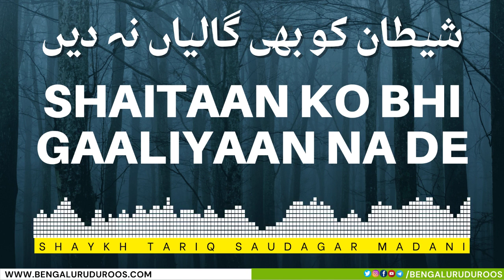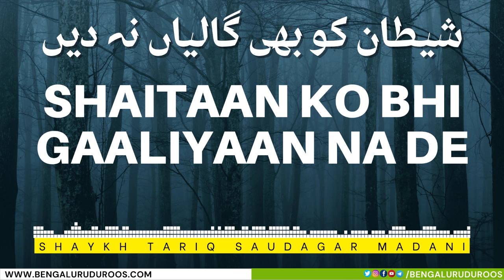Shaitan Ko Bhi Galiyan Na De | Shaykh Tariq Saudagar Madani